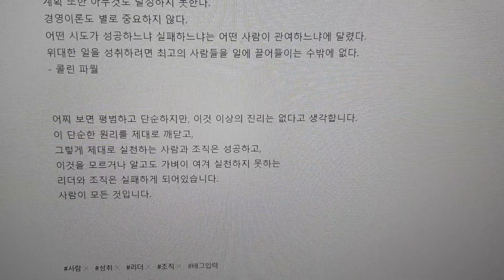전략, 조직 보다 중요한 것은 적합한 사람이다